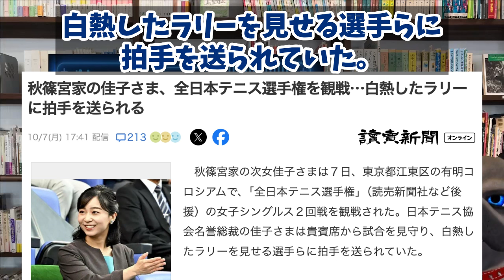【大興奮】佐賀県は凄かった。両陛下を4万7千人が奉迎。A家は観戦にもブーイング【切り抜き】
見て見てバーバの報道に押されましたが、佐賀は盛り上がって良かったですね。
🐶今回の元動画はこちらです🐧

190円/月 でチャンネルを応援していただくオプションです。